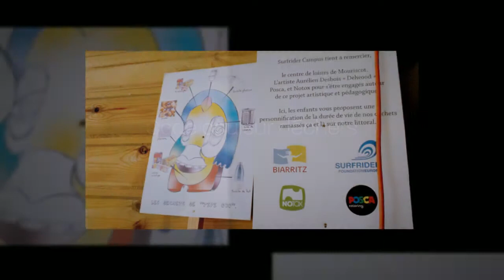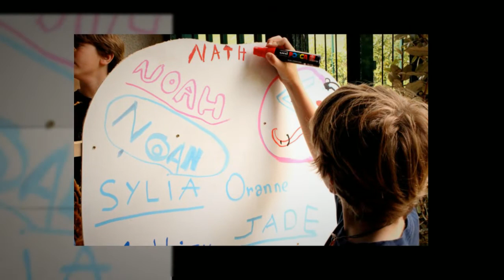Le monstre de déchets plastiques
Atelier pédagogique environnemental et artistique organisé par SURFRIDER CAMPUS, réalisé par l'artiste AURÉLIEN DELWOOD et les enfants du centre de loisirs MOURISCOT (Biarritz).